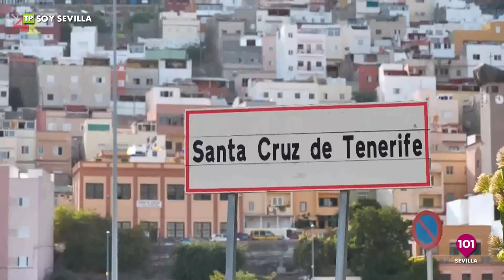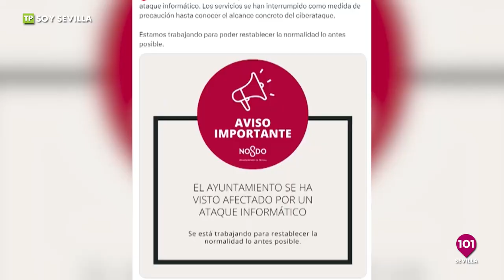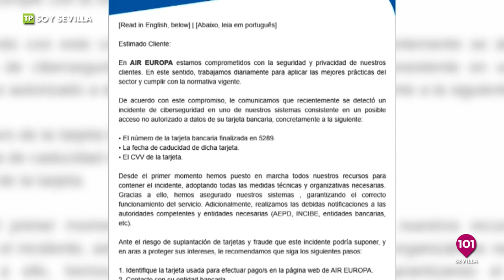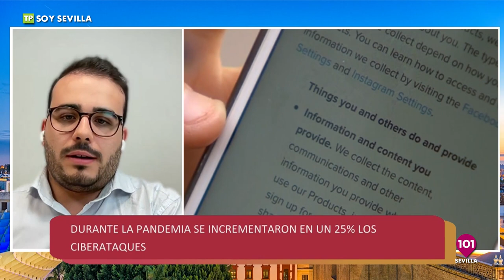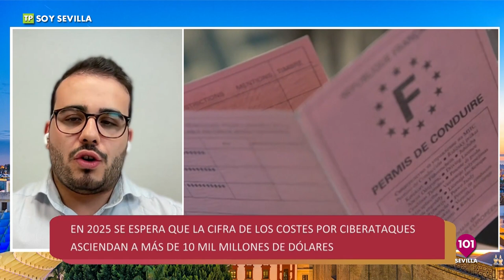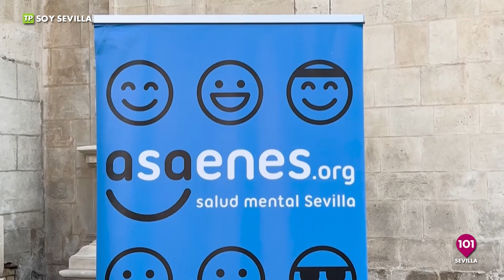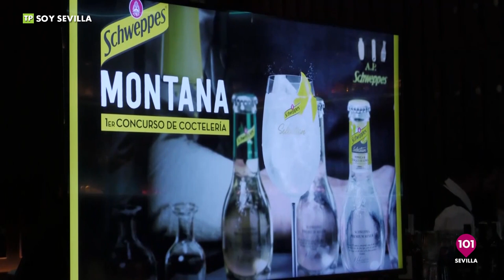Entrevistamos a Francisco Hidalgo en el Dia Mundial de la Salud Mental Soy Sevilla 10 de octubre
Nos visita Carlos Flores, experto en ciberseguridad de la empresa 'Asperis Security'.

Asistimos a la I edición del 'Concurso de Coctelería Montana by Scheweppes'.

SOY SEVILLA | 10 de octubre | Presentado por Rafael Cortegana